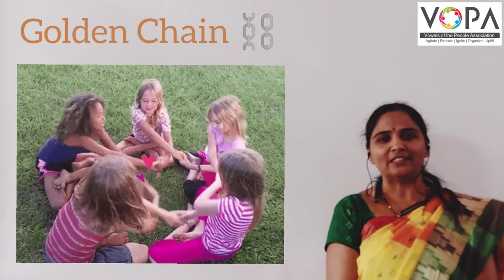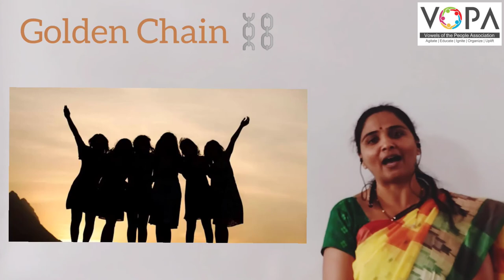8th | English | Golden Chain | V1